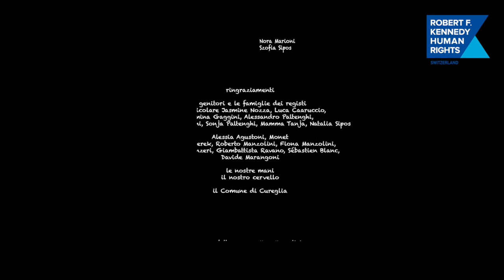Cuore di tigre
Made by Mara Manzolini for the project "Un libro per lo schermo" and winner of the Robert F. Kennedy short film competition in the age category born between 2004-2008.